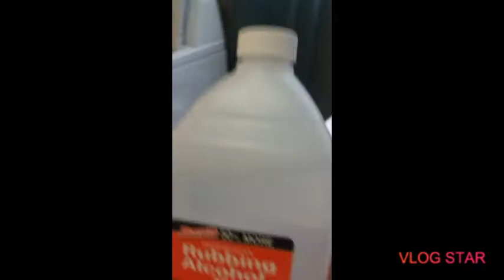Clean with me doing various things around the house